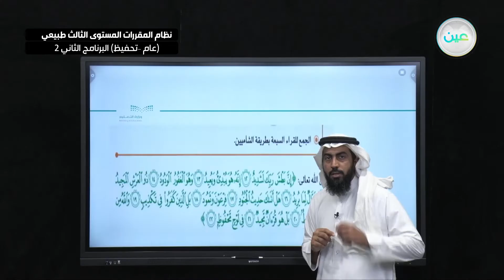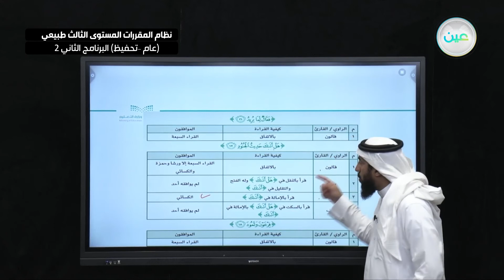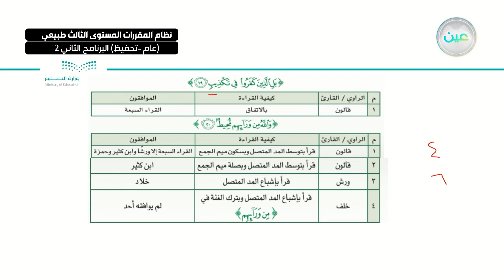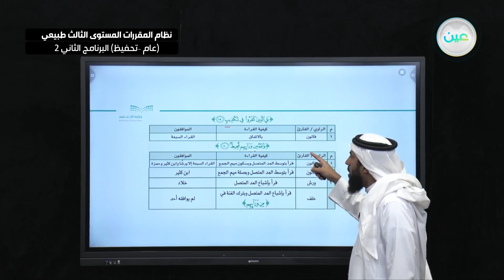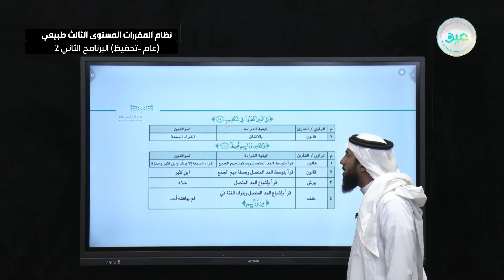الجمع للقراء السبعة أنشطة تطبيقية-قراءات 3 - المستوى الثالث طبيعي (عام –تحفيظ) البرنامج الثاني 2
الحصة الرابعة عشر - الخميس - الأسبوع الثاني عشر  - نظام المقررات المستوى الثالث طبيعي (عام –تحفيظ) البرنامج الثاني 2